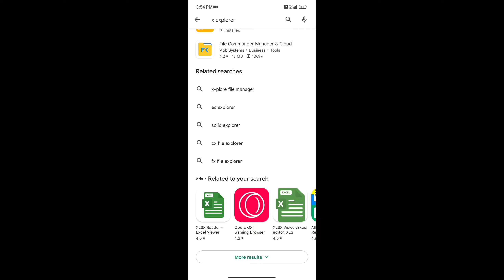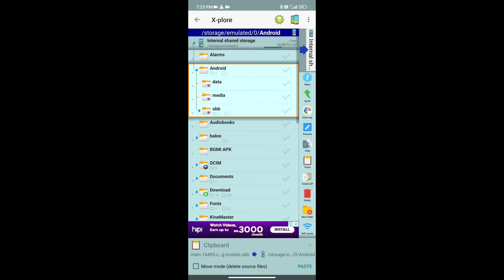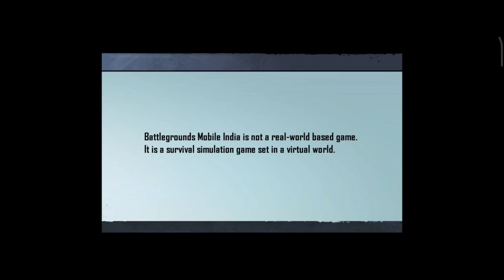BGMI में अब OBB FILE कैसे सेट करे | BGMI OBB FILE PROBLEM | HOW TO SET OBB FILE OF BGMI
BGMI Download OBB Service Is Running Error | BGMI Obb Service Problem | BGMI OBB Not Working

BGMI OBB problem Solve | How to transfer Obb file in Android 11 | BGMI in Android 11

How to Fix BATTLEGROUNDS MOBILE INDIA Android obb File Paste Problem | com.pubg.imobile BGMI obb

android 11 file manager problem | obb file not showing in android 11 | obb file paste problem 2022

bgmi obb file delete ho gaya wapas kaise laye
bgmi obb file kaise set kare
bgmi obb file download kaise kare
shareit bgmi share how to share bgmi to another phone pubg xender se kaise le bgmi file share kaise kare bgmi share me se kaise le how to send pubg by share me how to share battleground mobile india how to share bgmi obb file

bgmi obb file download
bgmi obb file paste
bgmi file not show in obb
how to paste bgmi obb file
bgmi obb file not showing in android
bgmi obb service running
bgmi obb
how to paste obb file in bgmi
obb file kaise download kare
bgmi ki file ko obb kaise kare
obb file not showing in android
how to set bgmi obb file
download obb service is running pubg mobile
obb service is running pubg
bgmi obb problem
bgmi file problem
obb file kaise set kare
bgmi file download
bgmi file transfer
bgmi obb file name
how to set obb file of bgmi
how to download bgmi obb file
download obb service is running bgmi pubg mobile
how to find bgmi obb file
pubg file obb me kaise dale.
bgmi file copy paste problem
bgmi file paste kaise karen
bgmi file
obb service is running bgmi problem
bgmi obb file download link
how to copy paste bgmi obb file
how to download obb service in bgmi
how to obb file install bgmi
bgmi file obb me kaise dale
how to copy bgmi file in obb
obb file copy paste problem
bgmi delete ho gaya wapas kaise laye
bgmi file name
bgmi main file copy paste kaise kare
bgmi obb file
how to copy bgmi obb file.
how to paste bgmi obb file in android 11
bgmi file transfer problem
bgmi ka obb file kaise download kare
bgmi kaise download kare
bgmi ki file kaise download kare
bgmi me file kaise lagaye
bgmi xender se kaise le
how to download bgmi file
how to share bgmi
obb file bgmi
pubg obb service is running
bgmi file set kaise kare
how to apply obb file in bgmi
pubg ki file obb me kaise dale
pubg mobile file obb me kaise dale
pubg obb file
pubg obb service is running problem
bgmi file download kaise karen
bgmi kaha se download kare
bgmi kaise share kare
bgmi ko xender se kaise le
download paused because wifi is disabl.
how to find bgmi file in file manager
how to move bgmi file in obb
how to paste file in obb
how to share bgmi obb file
how to start bgmi obb file
how to transfer bgmi obb file
how to transfer obb file of bgmi
obb bgmi
obb file kaise download kare bgmi
obb not showing in android
pubg file not showing in obb
pubg mobile obb file download
android obb file problem